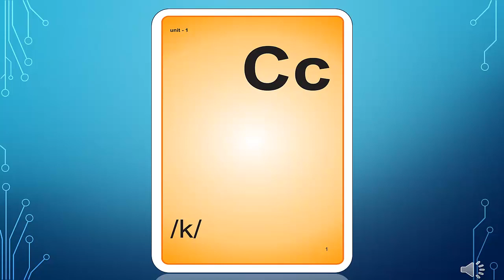PHONETICS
UNIT 1